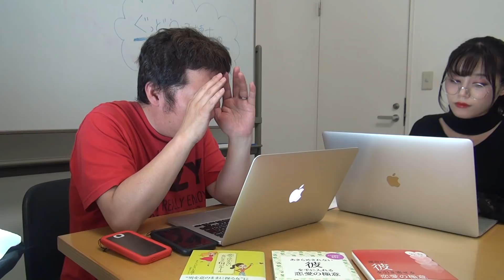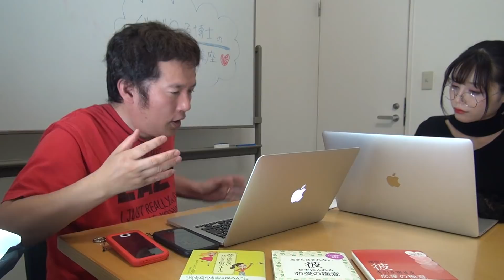【モテ特集】「恋愛に役立つゆるふわな番組」vol.83_2（「その83_4」まである）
次の動画は
です。

今回はモテの特集です。
ぐっどうぃる博士による女性の恋愛や結婚にやくだつお話をたくさんする、ゆるふわな番組です。
アシスタントの方とゆるふわにやっています。

今日のアシスタントは、心鈴らびさんです。
心鈴らびさんの紹介は以下。
（心鈴らびさんはコスプレイヤーなので、肌の露出の多い服などを着ていたりしますので、閲覧注意です。ただし、心鈴らびさんは真面目な既婚コスプレイヤーです）

●特別編、心鈴らびさんとモテ講座！！

【収録日】
2018/05/01

【告知】
ここで、この動画の議論もしています。

【内容】
●近況
●心鈴らびさんのモテの質問。
●SNSメンバー（山口メンバーとは違います）のモテの質問。

【コーナー募集】
次のコーナーへの皆さんのメッセージをお待ちしています。
「質問コーナー」「これ買おうか迷ってます」「これだから貧乏は嬉しい！」「思っちゃったんだから仕方ない」「プチスピ」「ちいさな良いこと」「今年変えました」「今年やめました」「一人だとこんなこと言ってます、してます」「普通のメッセージ」